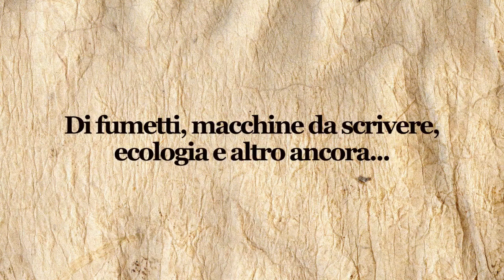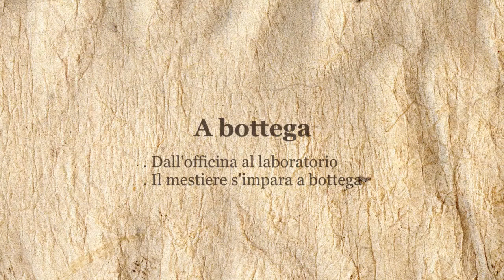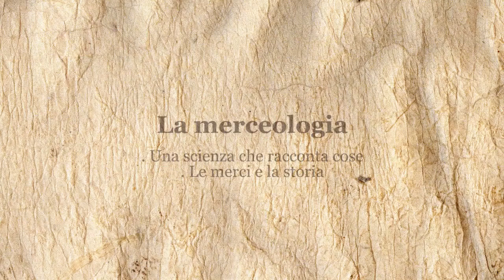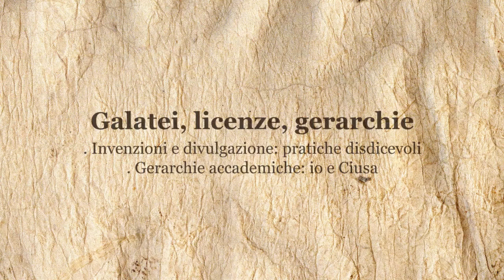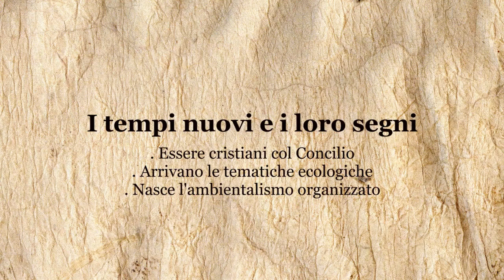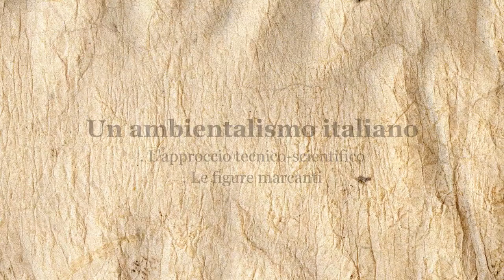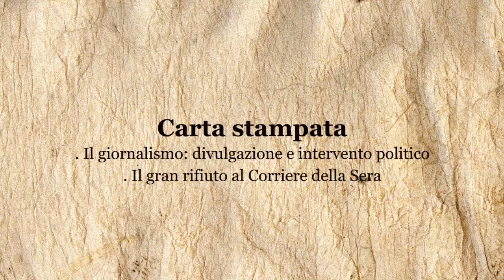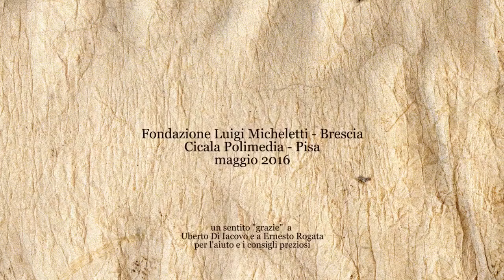Giorgio Nebbia racconta: di fumetti, macchine da scrivere, ecologia e altro ancora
1. RADICI

2. A BOTTEGA

3. NEL MONDO DELL'UNIVERSITA'

4. BIBLIOGRAFIE

5. LA MERCEOLOGIA

6. PROFESSORE

7. GALATEI, LICENZE, GERARCHIE

8. VERSO L'ECOLOGIA

9. I TEMPI NUOVI E I LORO SEGNI

10. IL BUEN RETIRO

11. RACCONTI, DISCUSSIONI, MOBILITAZIONI, RACCONTI

12. UN AMBIENTALISMO ITALIANO

13. AL PARLAMENTO

14. CARTA STAMPATA

15. DEI LIBRI VERAMENTE IMPORTANTI

All'indirizzo è possibile scaricare liberamente nei due formati .pdf ed .epub un'ampia

raccolta di scritti di storia ambientale di Giorgio Nebbia che comprendono uno scritto autobiografico e numerose testimonianze su episodi e figure dell'ambientalismo italiano e mondiale.